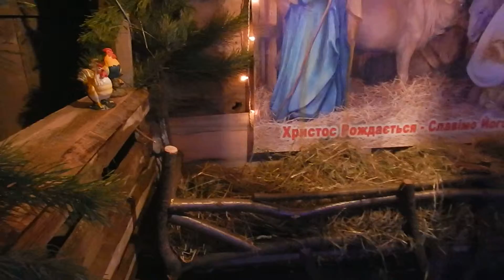Різдвяний вертеп у Броварах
Римсько-Католицька Парафія Матері Божої Неустанної Допомоги - Орден Святого Павла Першого Пустельника - ПАУЛІНІ; вул. Черняховського 34, 07400 м. Бровари, Київська обл.